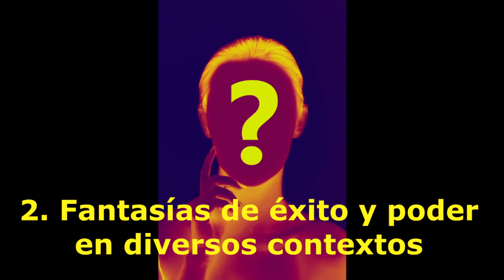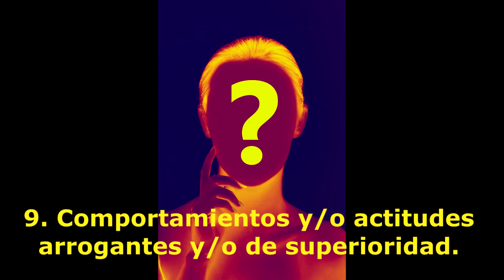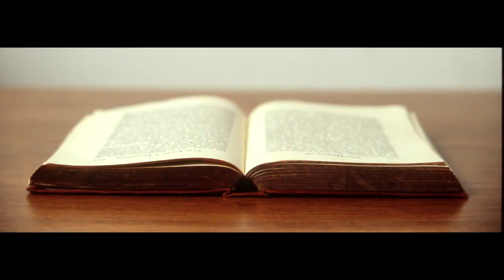"Robert T. Browne" (NARCISISMO PATOLÓGICO de Satyanetra) 9 rasgos - 55 de 98. Mulla Hanaranda